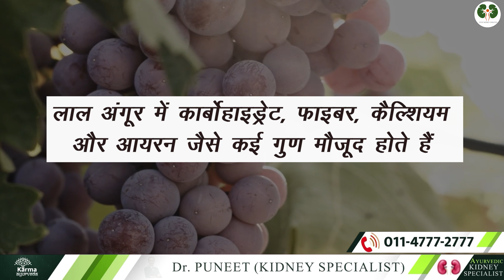लाल अंगूर बना किडनी पेशेंट के लिए चमत्कारी जड़ी बूटी || Red grapes for Kidney Patient || Diet Chart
Nature has given us many natural medicines as a boon.
But are we familiar with these medicines?
There are many things in front of us that are full of many properties and nutrients, and we do not know about them.
One of them is red grapes.
Red grapes are small in size, but their benefits are huge.
Today we will inform you about some special benefits of red grapes in our best kidney diet channel to stop kidney dialysis.
Which help in keeping your kidney and other body parts fine.
So let's know.
Red grapes, whose scientific name is Vitis Vinifera, are as delicious as they are in food; they are full of many properties,
Its consumption helps in keeping your kidney healthy.
Red grapes contain up to 80 percent water. Due to this, not only does the lack of water in your body go away, but it also helps in keeping your kidneys clean from the inside.
Due to which toxins do not accumulate in your body and there is no obstruction in the work of your kidney.
Red grapes have many properties like carbohydrates, fiber, calcium, and iron, which help keep you healthy.
Kidney patients can consume it, but with the advice of a doctor.
If we talk about other benefits of red grapes, its consumption helps strengthen your immune system.
So you get sick less.
Red grapes contain a polyphenolic compound called resveratrol, which keeps your infection away.
The consumption of red grapes does not allow extra fat to accumulate in your body so that you do not become a victim of obesity.
Along with this, the consumption of red grapes is also considered good for your eyes.
If you include red grapes in your diet, then it protects you from Alzheimer's disease.
Alzheimer's disease is a type of brain disorder in which the ability to remember and think gradually decreases.
To avoid this, red grapes are considered very good.
If you consume red grapes, then it also helps in keeping your bones strong.
If you include red grapes in your diet, then it does not allow bad cholesterol to increase in your blood, which keeps your blood clean.
By which you stay away from the problem of high blood pressure and heart attack.
Not only this, the consumption of red grapes keeps you away from serious diseases like cancer.
Along with this, it also protects you from asthma disease.
So here are some of the benefits of red grapes that help keep your kidney healthy.
Kidney patients can also consume it, but with the advice of a doctor.
Hope you liked our given information.
If you are troubled by kidney problems, you can contact Karma Ayurveda.
At Karma Ayurveda treatment center, you get the solution to all types of kidney problems, and this treatment is completely natural and has no side effects.
In Karma Ayurveda Treatment Center, you are given information about successful treatment and a better diet that benefits your health.
In Karma Ayurveda, you avoid problems like dialysis and kidney transplants and get natural treatment.
Our number is on the screen.
I'll meet again with a new topic.

कर्मा आयुर्वेदा का नया पता है :
77 Tarun Enclave, Parwana Rd, opposite Bhagwan Buddha, Pitampura, Delhi 110034